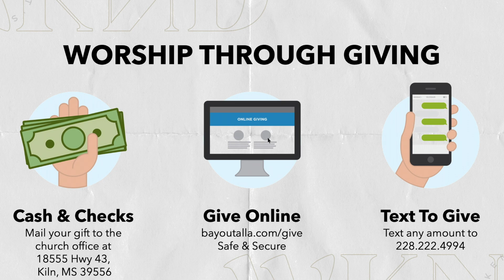The Heart of Worship | Justus Froman | 3.29.2020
Bayou Talla Fellowship is a church that is located in Kiln, MS.

Due to the Coronavirus we are temporarily moving our Sunday Worship Service exclusively online.